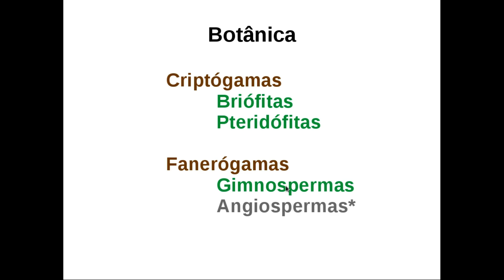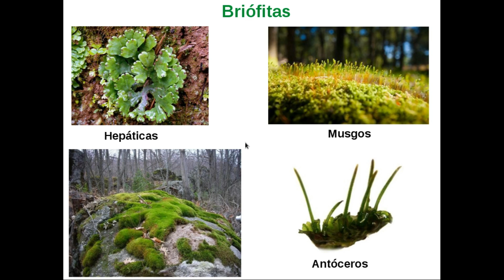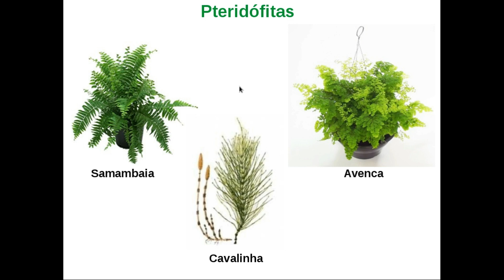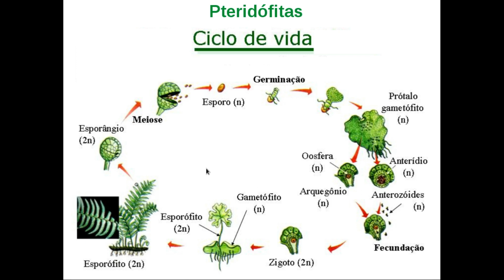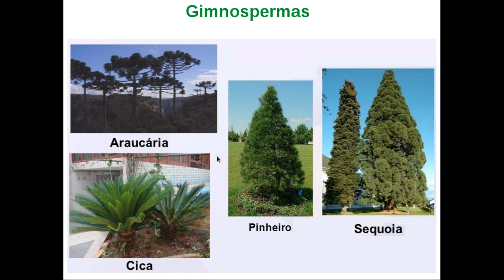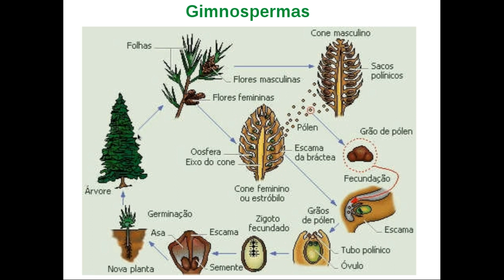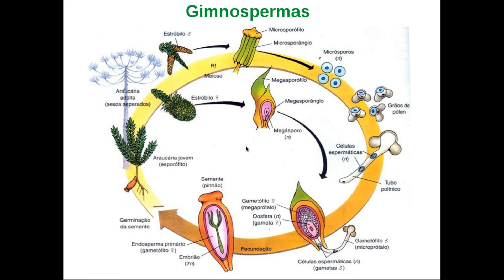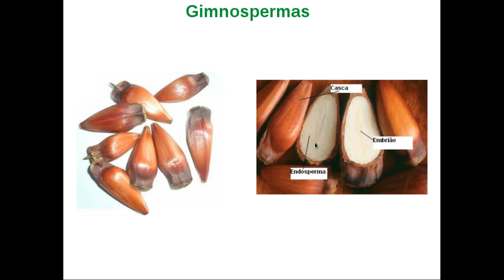Revisão Botanica_2bi_3ano2018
Revisão de Biologia da EEEM Ducilla Almeida do Nascimento
Rfeferente ao 2º Bimestre para o 3º ano

Atividade avaliativa (entregar na 1ª aula depois das provas)

1. Que céĺula reprodutiva é produzida no Arquegônio?

2. Qual a estrutura tornou as Gimnospermas independente da água para a reprodução.

3. Cite dois exemplos de plantas sem vasos condutores (avasculares).

4. De qual grupo das plantas estudadas ocorre reprodução por estruturas denominadas CONES?

5. Qual o nome do gameta masculino das Briófitas?

6. Em qual planta se forma o gametófito ovem chamado PROTALO?